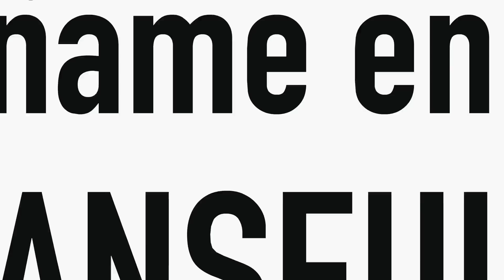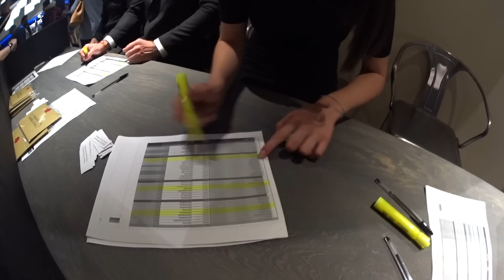UNA AVENTURA DE PELICULA (BORRACHO EN UN AVION)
ASI SE VIVIO LA ENTREGA DE PREMIOS OSCAR, ANTES DE VIAJAR A GUADALAJARA CON UNAS COPAS ENCIMA !

MIS REDES :)